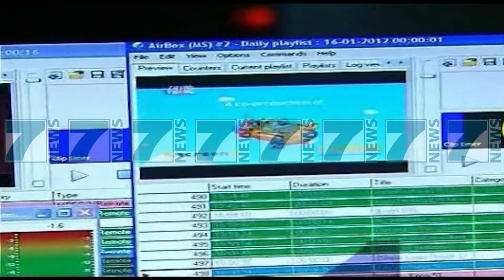MATJA E AUDIENCES SE TELEVIZIONEVE, “AMA” TAKIM ME OPERATORET - News, Lajme - Kanali 7